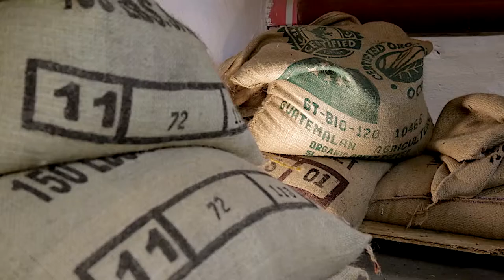Pro Macchina Full HD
Our Brand new Video now online!

Röststätte Berlin / Pro-macchina 2014